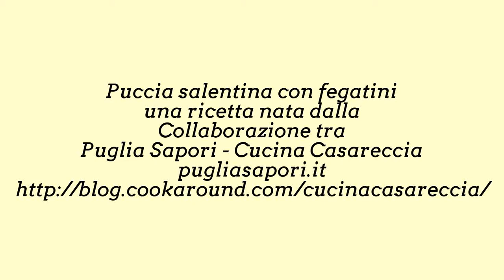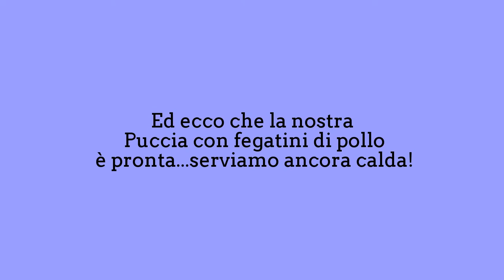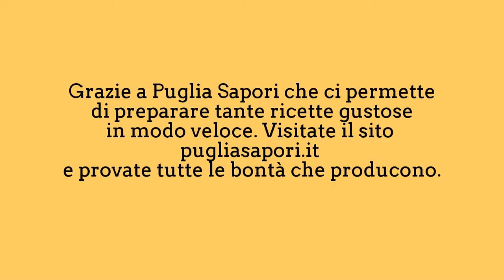Puccia con fegatini di pollo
Una ricetta finger food semplice e buonissima, preparata in collaborazione con l'Azienda Puglia Sapori